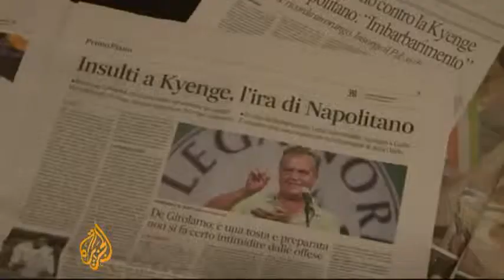Italian minister fights for immigrant rights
Country's first black minister believes Italy needs to guarantee fundamental rights to all, including immigrants. In Italy, racism and immigration is the subject of national debate after a racist comment was made about the country's first Black government minister. Minister of Integration Cecile Kyenge’s top priority has been to change the law on children of immigrants, but this has earned her enemies across the political spectrum. July 2013